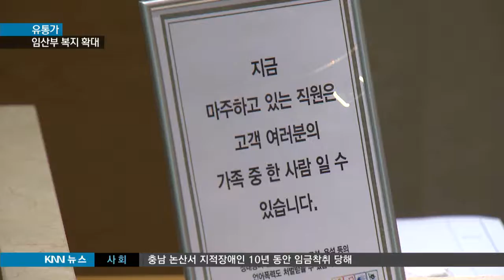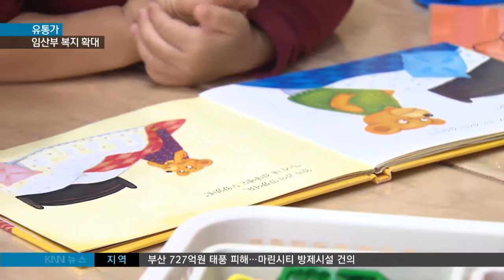[KNN 뉴스] 출산율 해답? 유통업계에 물어봐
{앵커:10월10일, 오늘이 임산부의 날인 걸 알고 계신가요?

임신을 기피하는 사회 분위기 때문에 출산율이 감소하는 추세라지만 유통업계는 예외가 되고 있다는데요.

잘 들여다보면 그럴만한 이유가 있다는군요.

{리포트}

백화점의 고객상담실에서 근무하는 한옥연씨.

둘째 가진 지 8개월 째지만 여전히 본인 일을 충실히 해내고 있습니다.

출산율을 높이자면서도 정작 적잖은 민간기업에서 임산부가 오히려 회사 눈치를 보게되는 일이 있는게 현실.

하지만, 한씨는 그렇지 않습니다.

{한옥연/L백화점 직원"오히려, 백화점에서는 여성들을 위한 복지제도가 좋다보니까 출산에 대한 두려움이나 부담감이 없는 게 좋은 것 같습니다"}

이 백화점은 올 3월부터 직장어린이집도 운영하기 시작하며 부모들의 큰 호응을 받고 있습니다.

육아에 대한 부담이 크게 줄어들면서 둘째나 셋째를 갖는 부모들도 늘어났습니다.

{김경은/둘째 임신 중"워킹맘들이 일을 하면서 아이들 때문에 집중을 할 수 없는 일이 종종 있는데요, 직장 어린이집이 생기면서 그런 걱정을 덜 수 있지 않나(싶습니다)"}

백화점과 대형마트 등 여성직원들이 많은 유통가에서는 임산부들을 위한 복지를 대폭 확대하는 추세입니다.

급여 인하 없이 임산부들의 단축근무를 의무화하고, 최대 9개월의 출산휴직은 물론 출산전후로 120일까지 휴가를 쓸 수 있습니다.

{맹진환/L백화점 홍보주임"여성직원들의 종사 비율이 높다보니 여성직원들의 경력단절이 일어나지않고 지속적으로 일할 수 있도록 업무 환경 개선이 중요하다는 판단 하에 다양한 복지제도를 실시하고 있습니다"}

안정적인 출산과 육아가 회사의 경쟁력을 높이는데 도움이 된다는 인식이 확산되고 있는 겁니다.

"출산율 감소와 여성의 경력단절은 사회적 문제로 부각된 지 오래지만 여전히 대책은 겉돌고 있습니다.

임신한 여성들이 편하게 일할 수 있는 분위기를 만드는 것에 주력하는 최근의 유통업계 분위기에서 어느 정도는 해결의 실마리를 찾을 수 있을 것 같습니다.